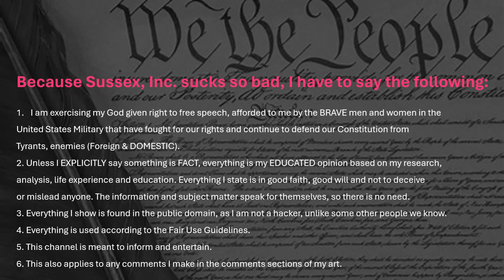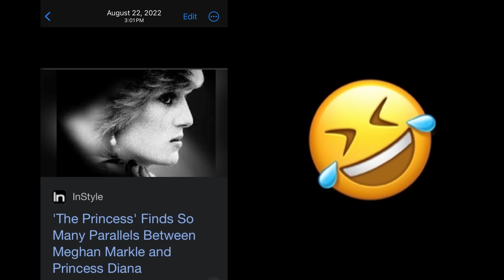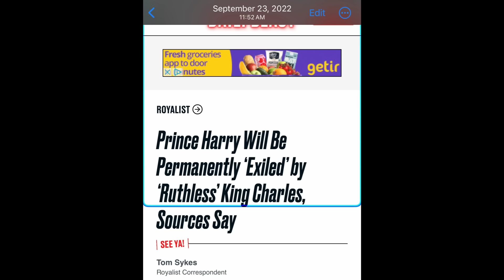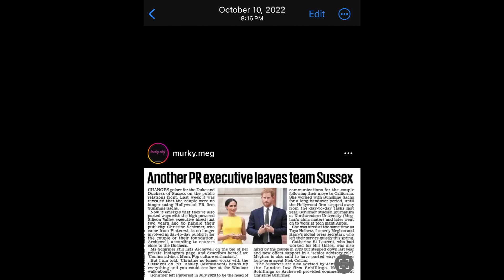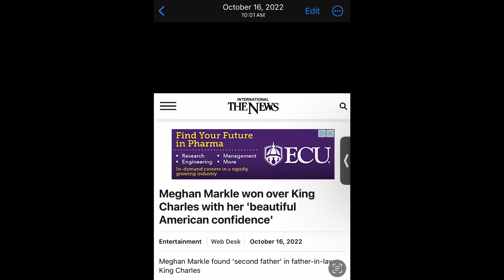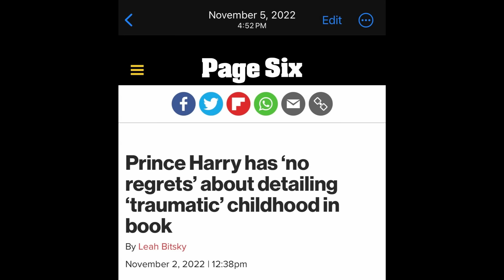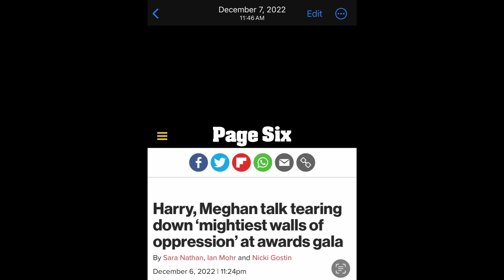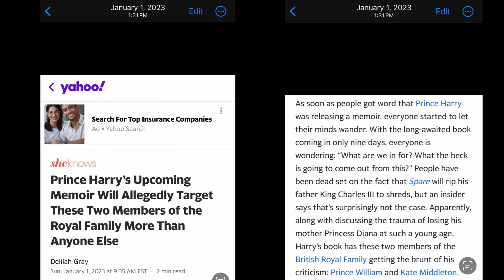Sussex Full of Sh*t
GETTR - @duchofnarsussex
Truth Social - @duchofnarsussex
Gab - theduchessofnarsussex

Age
Caste
Disability
Ethnicity
Gender Identity and Expression
Nationality
Race
Immigration Status
Religion
Sex/Gender
Sexual Orientation
Veteran Status